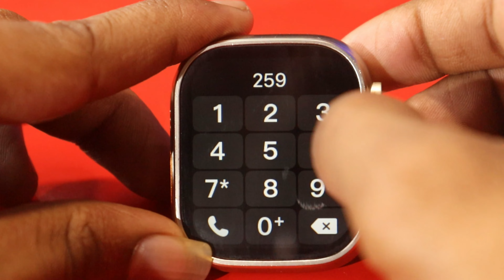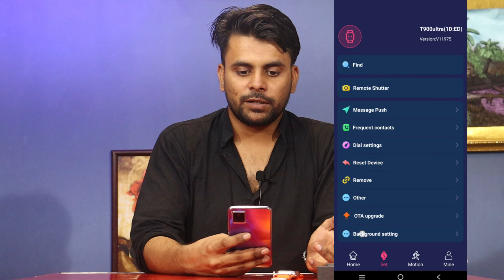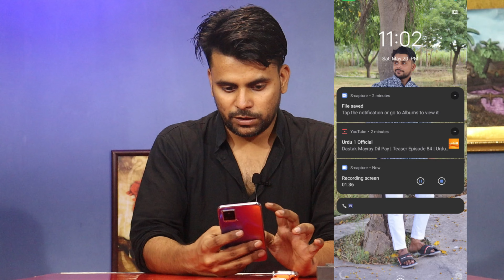T900 Ultra Smartwatch || With Biggest 1.99 Infinite Display || T800 Ultra vs T900 Ultra Smartwatch